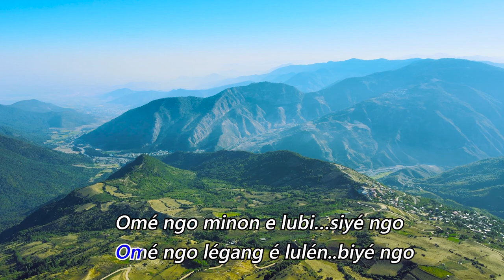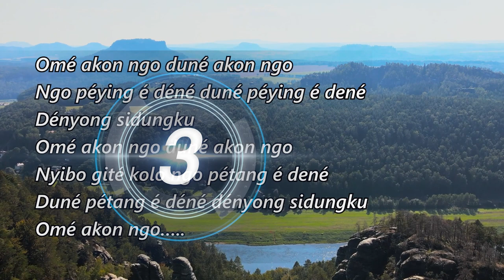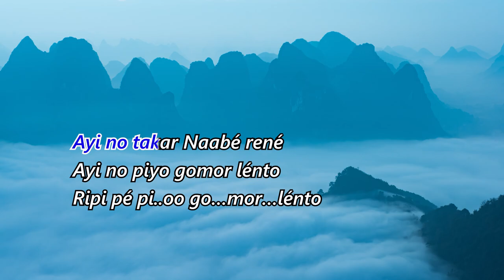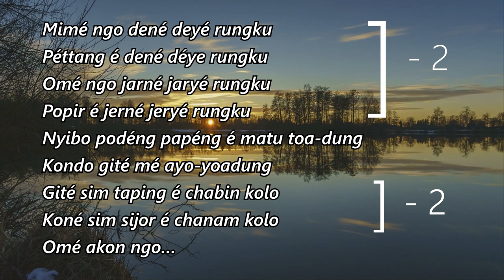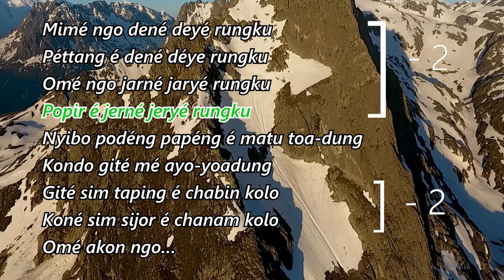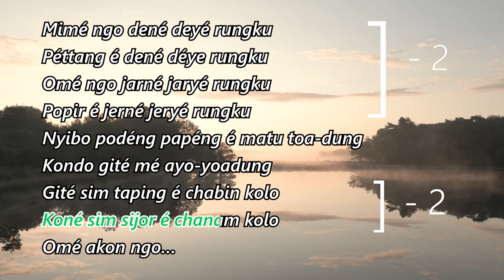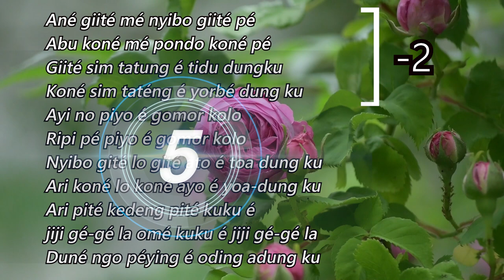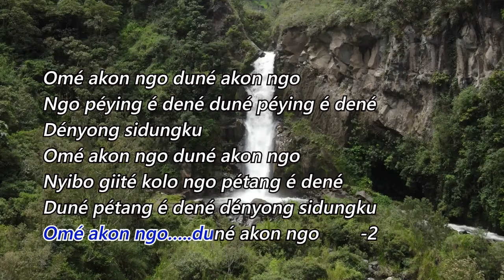Ome akon ngo.... lyrics with video